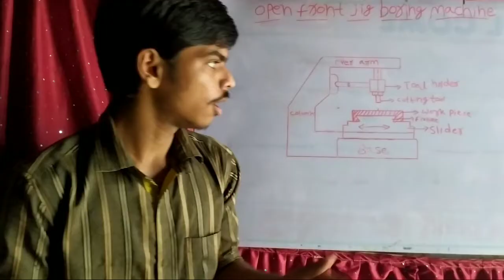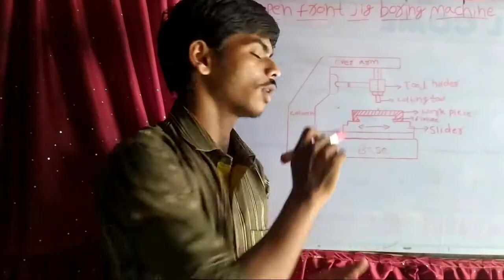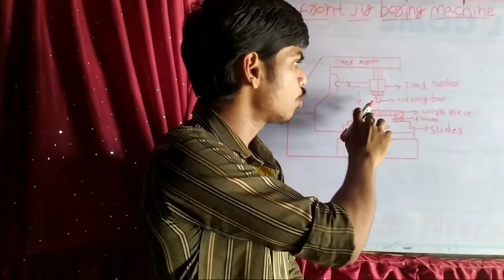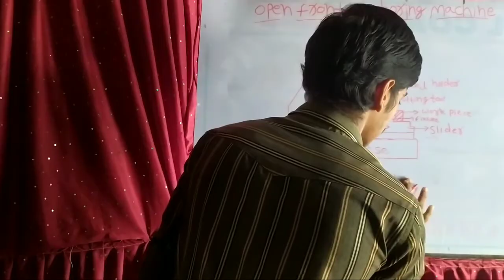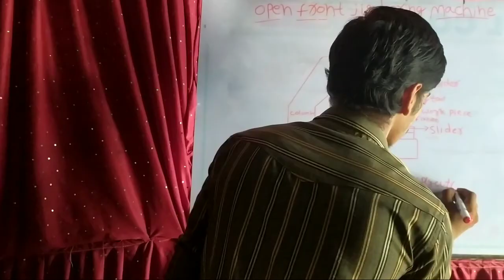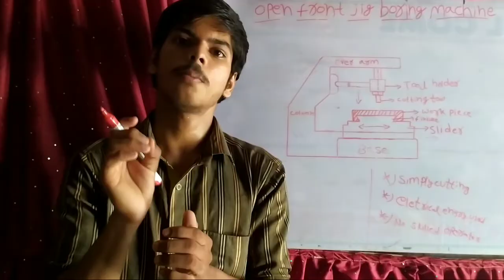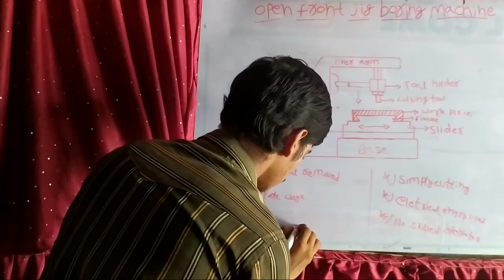Open front jig boring machine working in Telugu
Diploma mechanical engineering. Production technology 2. 3rd semester.